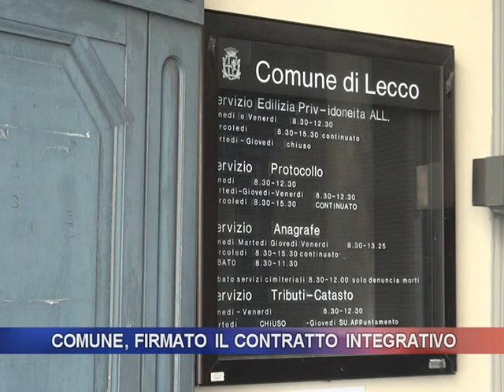Comune di Lecco, firmato il contratto integrativo